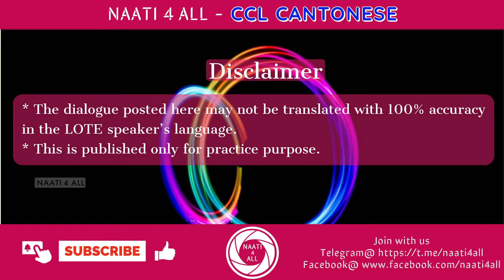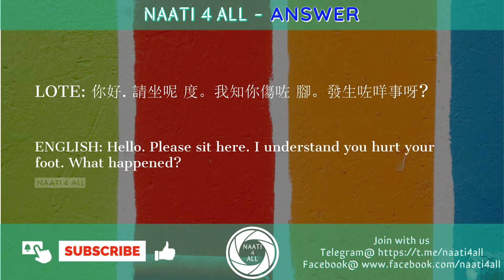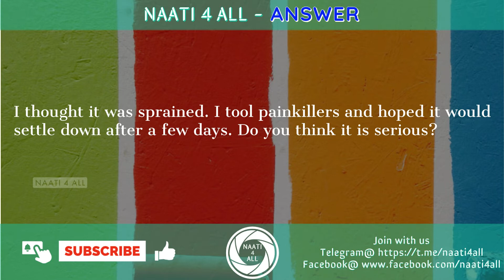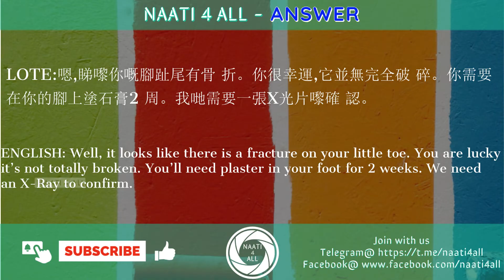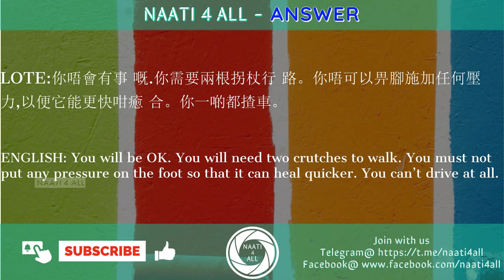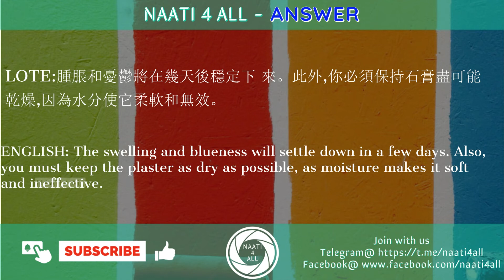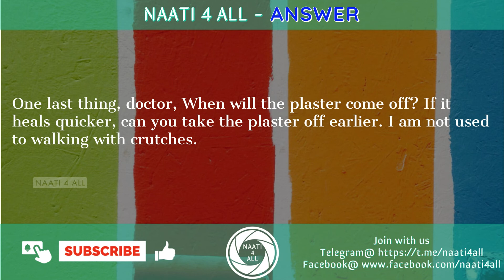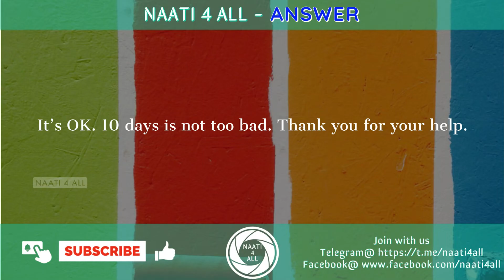Day 3 - NAATI CCL CANTONESE - Dialogue - BROKEN FOOT - Free practice material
This session is about "BROKEN FOOT" Dialogue to support NAATI CCL CANTONESE Exam Practice and Preparation.
DAY TO DAY DIALOGUE VIDEOS IN ORDER